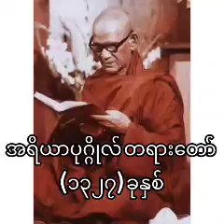အရိယာပုဂ္ဂိုလ်တရားတော် ၁၃၂၇ ခုနှစ်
ကျေးဇူးတော်ရှင် မဟာစည်ဆရာတော်ဘုရားကြီး